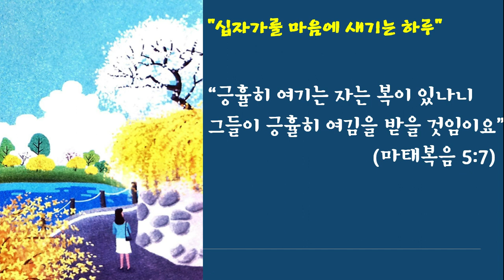아침의 기도 #3-27